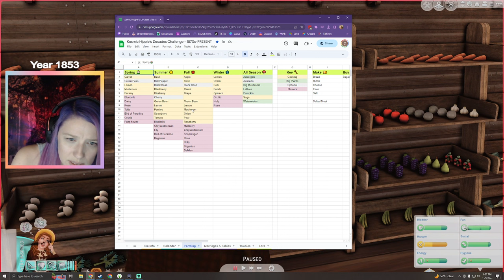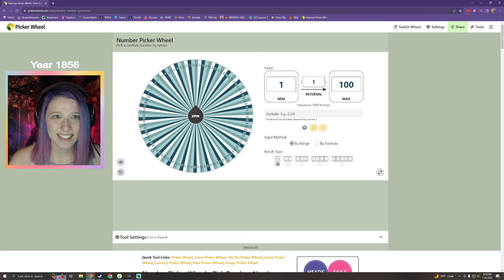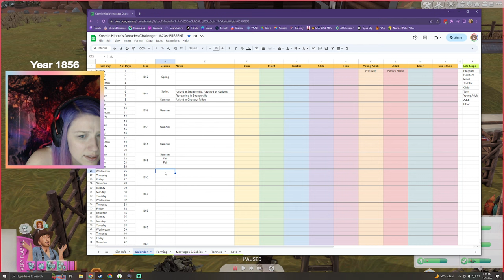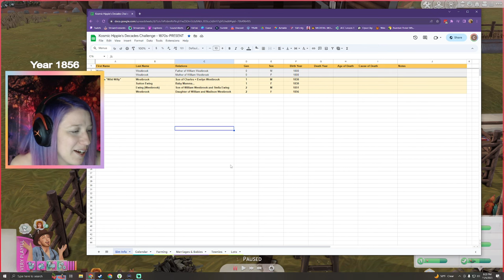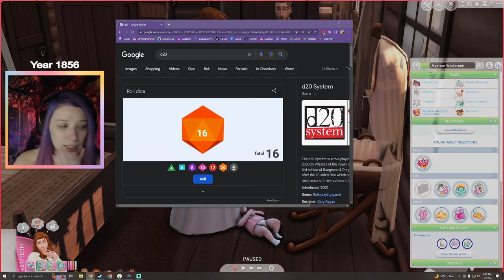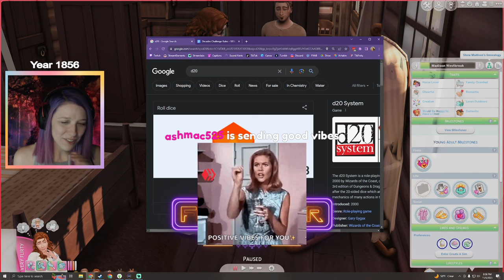Decades Challenge | Ep 5 1855-1856 | Bundle of Joy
open for chapter markers & more details 👇

Willy and Madison welcome a bundle of joy into their home. Meanwhile, Shania stirs up unexpected drama.

☀️ Broadcasted live on Twitch on Monday, November 6, 2023.

☀️ RULES:
I am following my own rules for this challenge. They are still a work in progress, but you can check them out

Feel free to skip around using the chapter markers below!

CHAPTERS:
0:00 Starting Soon
2:40 Just Chatting
5:58 Lot Updates
10:54 Day 1
23:20 Fall Garden
50:14 Day 2
1:15:32 Prepping for Baby
1:31:41 Back from Break
1:49:41 Gone into Labor
2:08:36 Death Rolls
2:23:30 Toddler James
2:34:01 Back on the Farm
2:41:12 Ex-Girlfriend Drama
2:53:37 Infant Death Roll